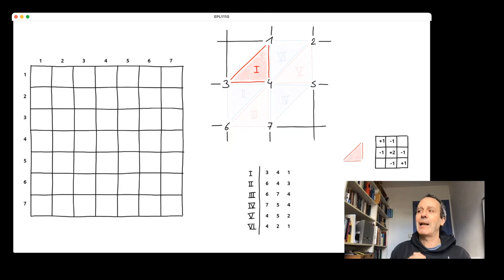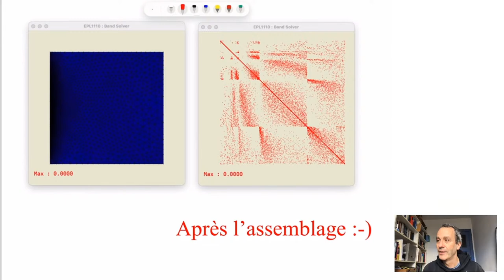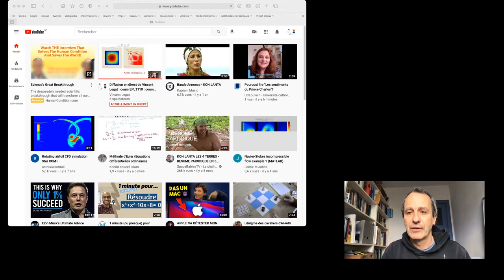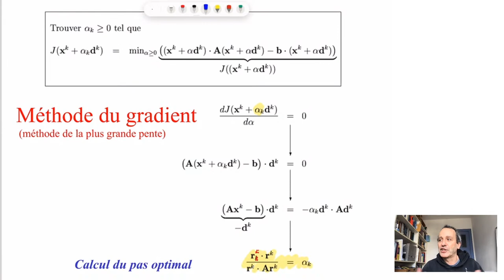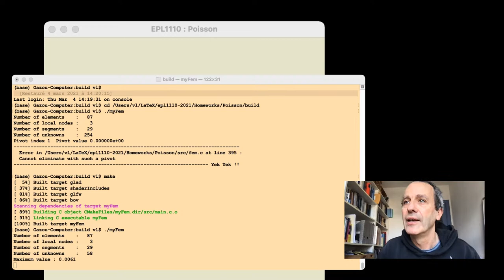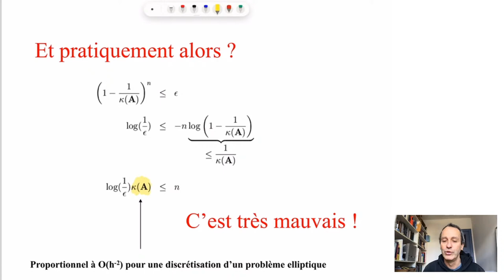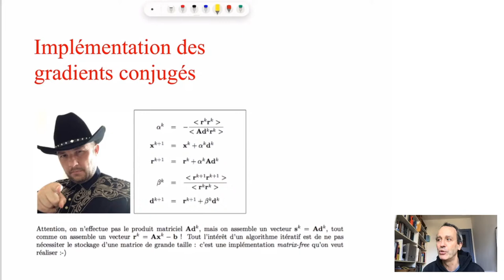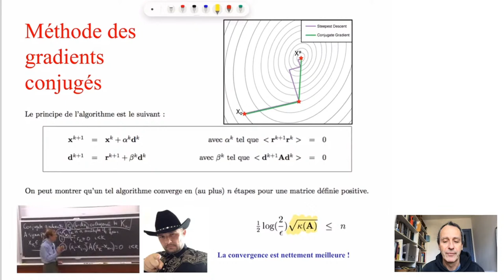Diffusion en direct de Vincent Legat : cours EPL1110 : cours 5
Solveurs  creux